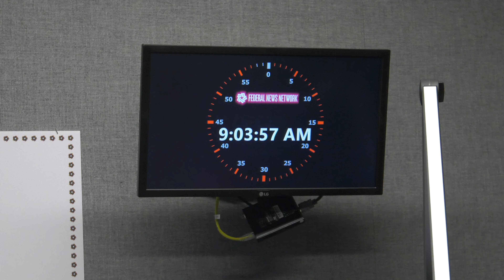8/23/21 - Thomas Pratt